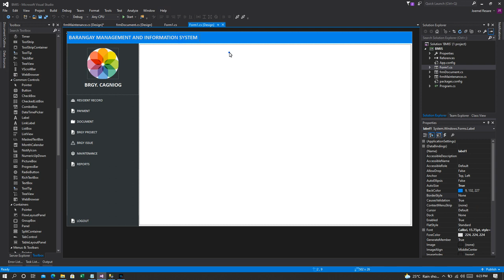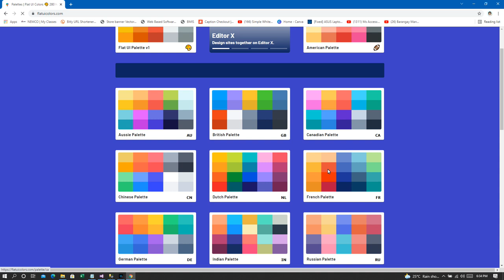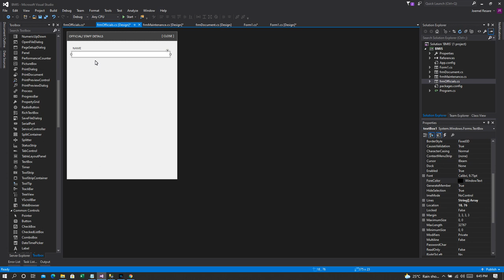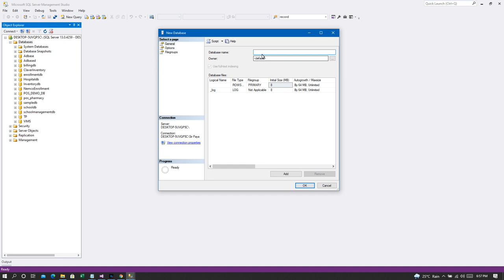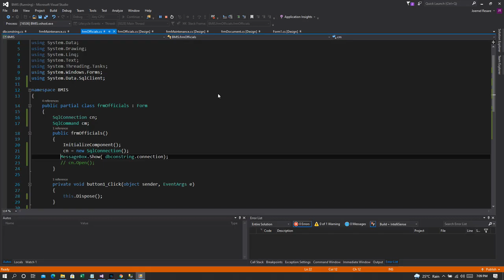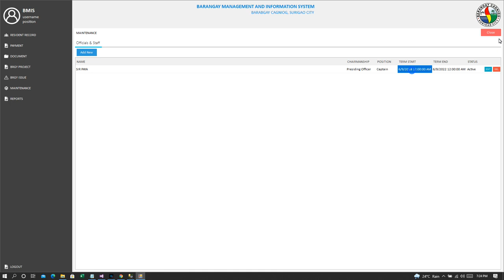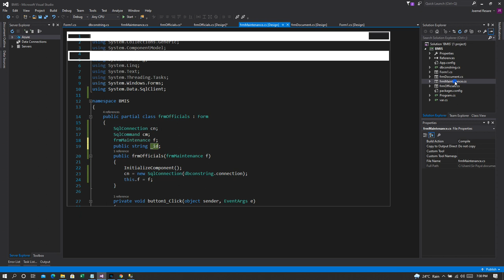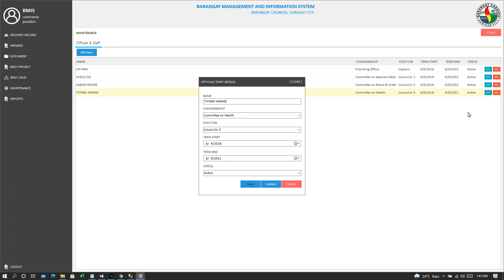C# : BARANGAY MANAGEMENT AND INFORMATION SYSTEM ONLINECLASS EP. 2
Programming Language: C#
Database: MsSql

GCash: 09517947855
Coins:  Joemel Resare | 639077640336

Note: Only the members can download the sourcecode in community tab